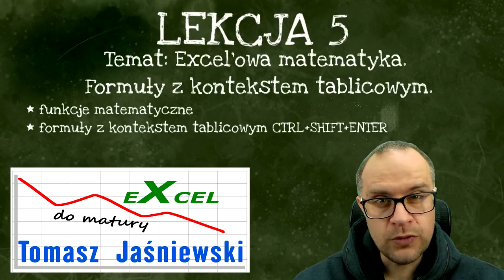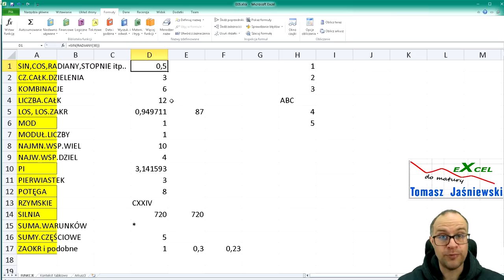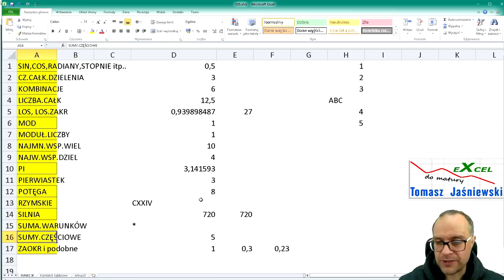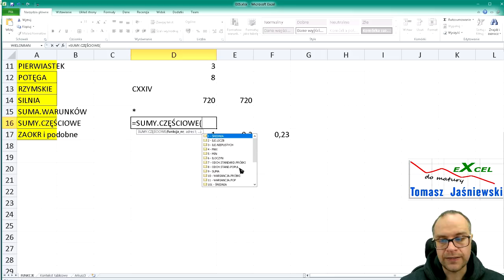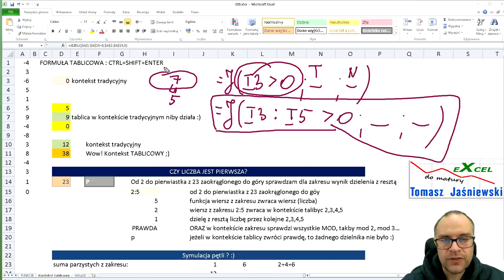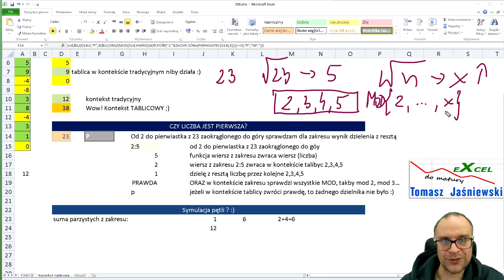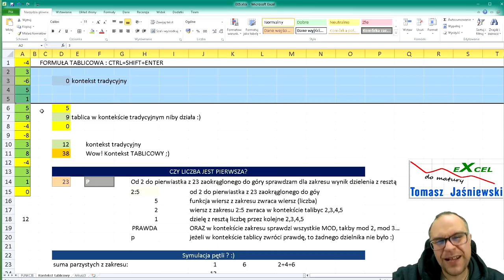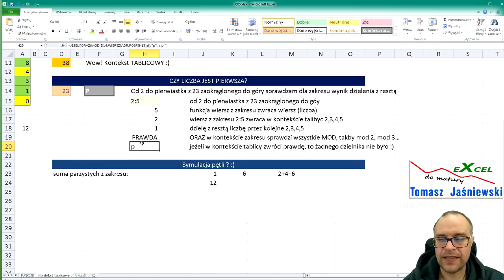Lekcja 5. Excel'owa matematyka. Formuły z kontekstem tablicowym. Kurs EXCEL.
Proste funkcje matematyczne a do tego
kontekst tablicowy formuł, czyli użycie CTRL+SHIFT+ENTER.
Temat będziemy kontynuować w następnej lekcji.